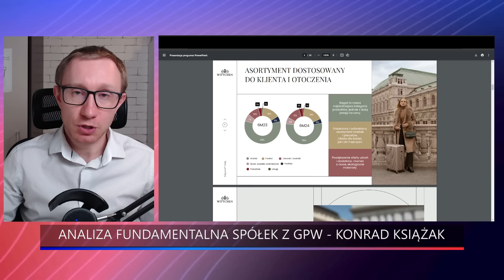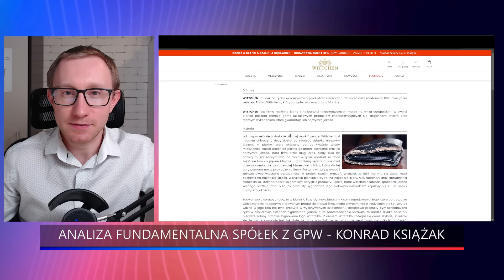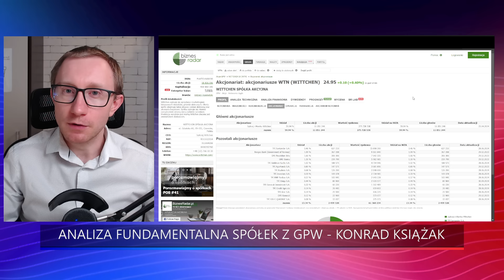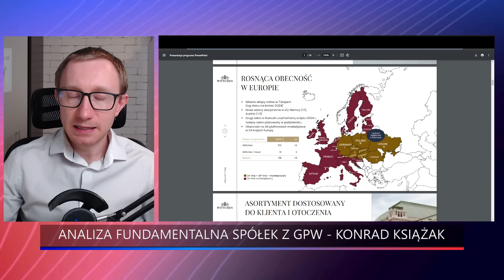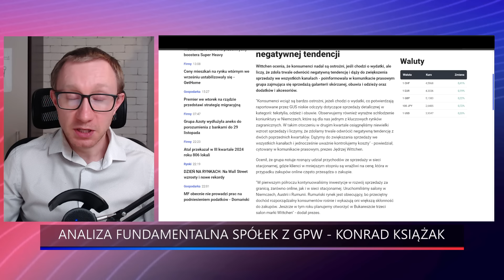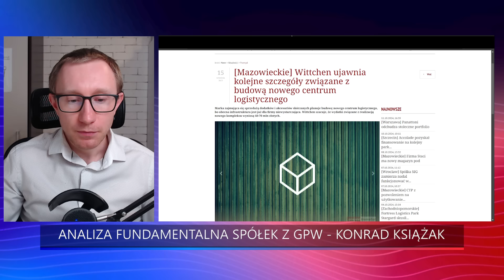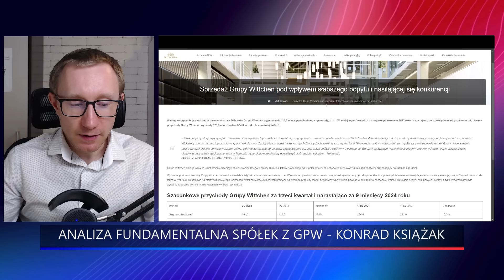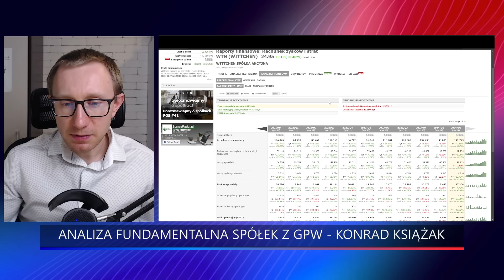Wittchen - analiza fundamentalna spółek z GPW | Konrad Książak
Wittchen spadł z prawie 45zł na niecałe 25zł. Czy ten spadek jest uzasadniony? Co wydarzyło się w ostatnich kwartałach, że inwestorzy tak odwrócili się od spółki i czy zmiana tego trendu jest możliwa w najbliższym czasie? O tym porozmawiamy analizując spółkę Wittchen.

Konrad Książak zaprasza do oglądania i szczegółowej analizy tych dwóch spółek.